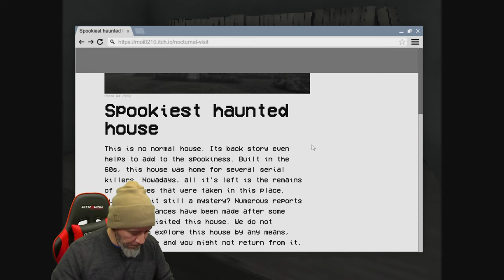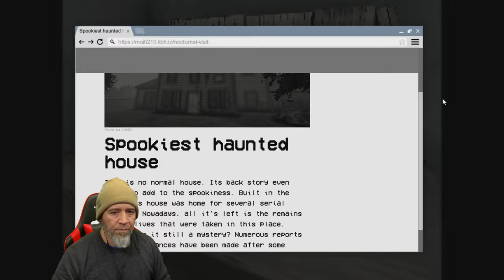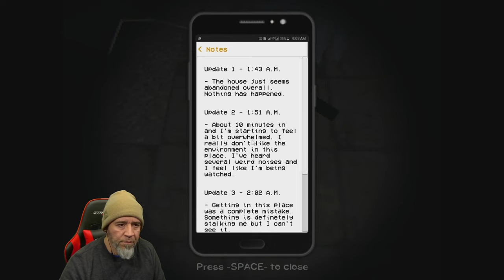Horror Game Nocturnal Visit Gameplay Review With Commentary Walkthrough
New PC Horror Gameplay.  Short horror game set in an abandoned house.

As a curious and adventurous blogger, you've heard rumors about an abandoned house hidden in the woods that is rumored to be haunted. One late night, you decide to investigate the house for yourself and see if you can find any clues that might help you determine whether the rumors are true.

Equipped with your camera and a flashlight, you make your way through the dense forest and eventually come across the abandoned house. The old, dilapidated building looms ominously in the darkness, and you can't help but feel a sense of unease as you approach it.

You carefully make your way inside, looking for any signs of supernatural activity. The house is eerily quiet, but you can hear the creaking of the old floorboards beneath your feet and the occasional rustling of leaves outside.

As you explore the house, you begin to notice strange occurrences - strange noises emanating from empty rooms, and a feeling of being watched. You quickly realize that the rumors of a haunting may be true, and you become determined to find out more.

YouTube.com/@PapiGrayBeardRetro